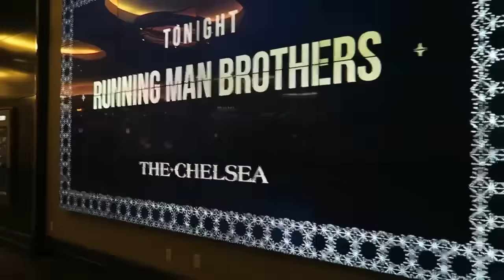CHASING K-POP STARS (PART 2) | VLOG #27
Today's the day! It's Running Man Brother in Las Vegas Concert!  So glad we were able to take you guys inside with us! Hope you enjoy!

We will be seeing kpop idols from Running man such as Kim Jong  Kook, Haha, Lee Kwang Soo! And other people like Turbo and Skull! We even saw Gina Darling from JK films but we didn't get a chance to get her in the video. She has a vlog uploading soon so go and check her out too and let her know we say hi :)

Again we apologies if our videos were short, shaky and blurry at times.

We have NEW GAMES and CHALLENGES uploading soon!

-Cup of Adventures! Bloop!